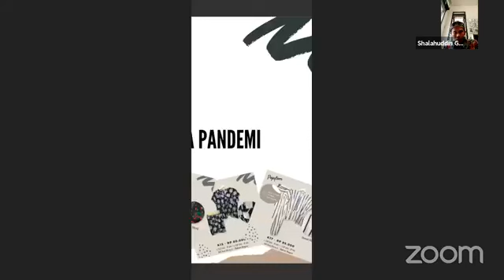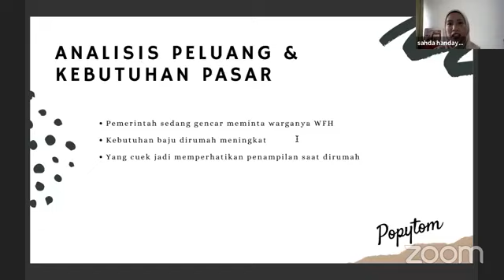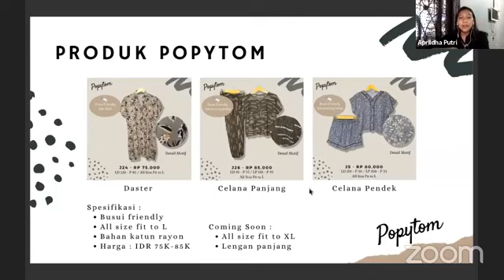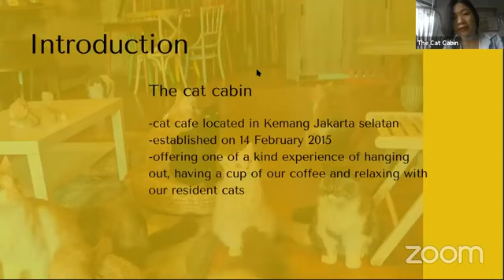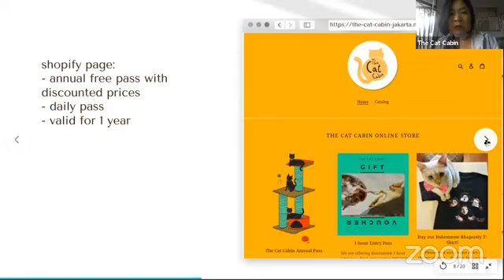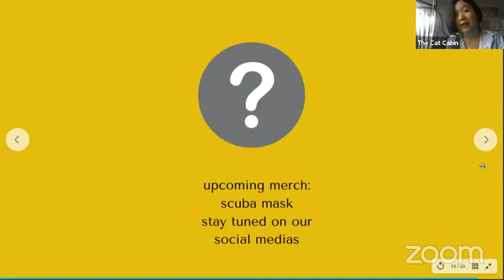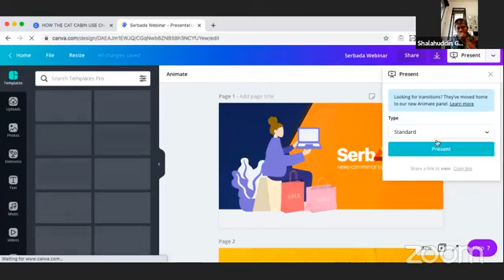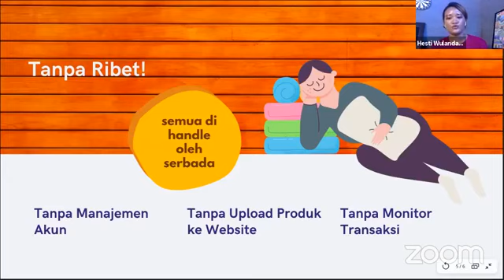LIVE REPORT: Strategi Bisnis Online di Tengah Pandemi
Krisis akibat  Covid-19 telah menghancurkan berbagai sektor bisnis dan ekonomi.Untuk urusan bisnis, teknologi dianggap sangat diandalkan guna memaksimalkan jualan lewat daring atau jualan online.

Nah, untuk Anda yang baru memulai bisnis online atau memang sudah punya bisnis online langsung saja ikutan bincang online via zoom dengan pembicara Shalahudin Gh - Owner penerbit Jakarta, Apildha Permata Putri  Owner Popytom , Sahda Owner Popytom dan Siti Fatimah Ayuningdyah - Owner the cat cabin dan Hesti Wulandari- head of news-commerce serbada. Selengkapnya, tonton Live Streamingnya di atas. Selengkapnya dalam video ini.